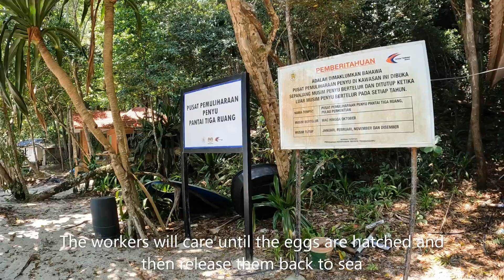2022.04.15 Turtle Beach